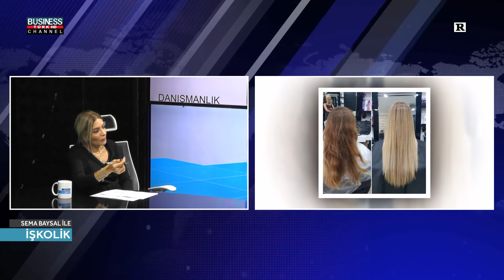SEMA BAYSAL ile İŞKOLİK l MÜJGAN DELİGÖZ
Business Channel Tv'de yayınlanan SEMA BAYSAL ile İŞKOLİK  programına MÜJGAN DELİGÖZ konuk oldu.

MÜJGAN DELİGÖZ